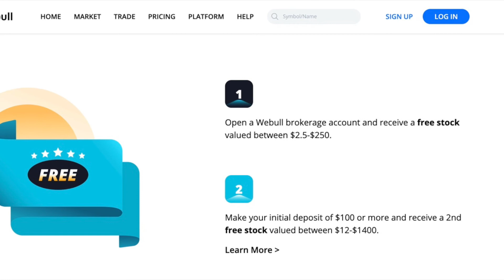Amazon Furhaven Pet Playpen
Furhaven Pet Playpen | Indoor/Outdoor Mesh Open-Air Playpen & Exercise Pen Tent House Playground for Dogs & Cats, Sailor Blue, Extra Large

✅Webull:
2 FREE STOCKS BETWEEN $12 - $1400